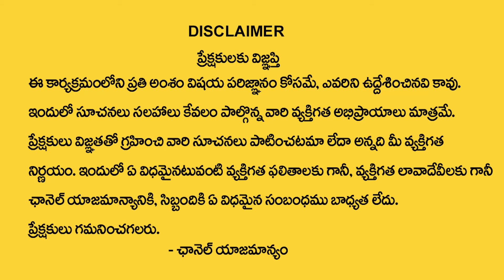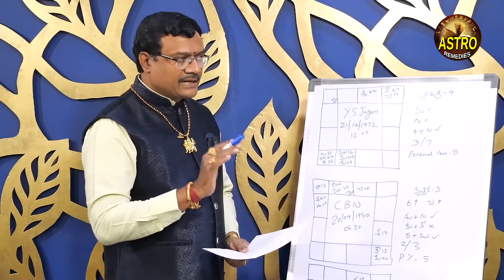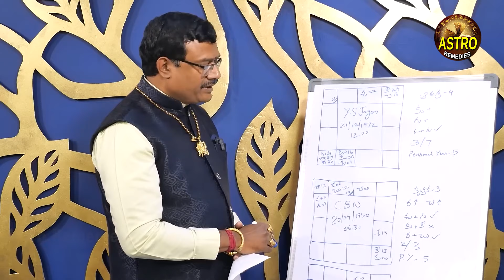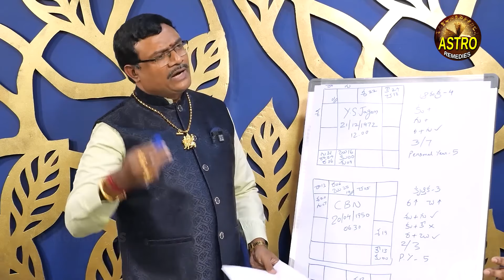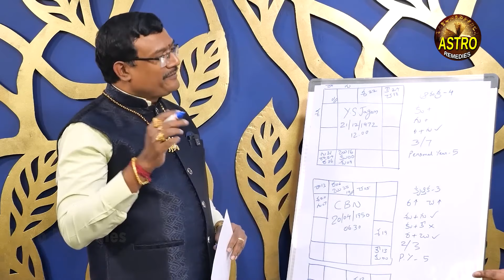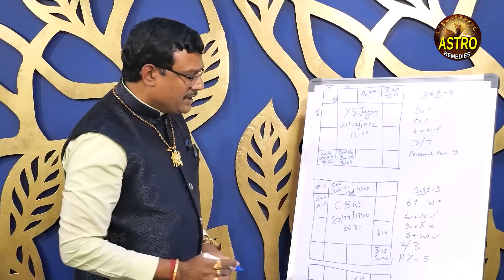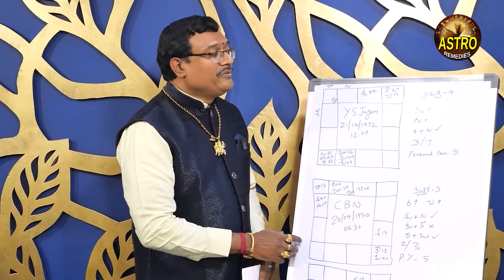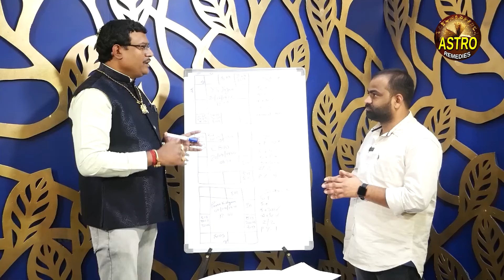చంద్రబాబు సీఎం అన్ని ముందు చెప్పని ఆస్ట్రాలజర్ |AP Next CM in 2024 | Dintakurthi Murali Krishna | AR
Watch Now ► చంద్రబాబు సీఎం అన్ని ముందు చెప్పని ఆస్ట్రాలజర్ |AP Next CM in 2024 | Dintakurthi Murali Krishna | AR